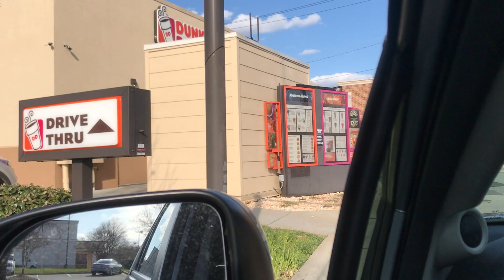Spring Break Haul & Prep | College Day In My Life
Helloooo everyone! I hope you enjoy this super chill pre spring break haul and vlog. This is what a real midterm week looks like hahaha.

/// SOCIAL MEDIAS
"BKJDX" for $5 off when you sign up!
+ amazon - all of my fave things in one place

+ Free $20 uber ride with code "amyr346"

My name is Amy and I post beauty, fashion, and lifestyle videos. I love to make get ready with me's, minimalism videos, routines, daily vlogs, try on hauls, fitness videos & much more!